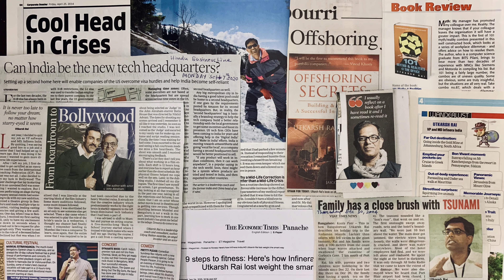How leaders can make candidates join? Job offer taken but not joined, tips to improve joining ratio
candidates not joining the company? Candidates accept job offers and don't show up?   Watch this video "How leaders can make candidates join? Job offer taken but not joined, tips to improve joining ratio" to know what is in leaders can make them to join.